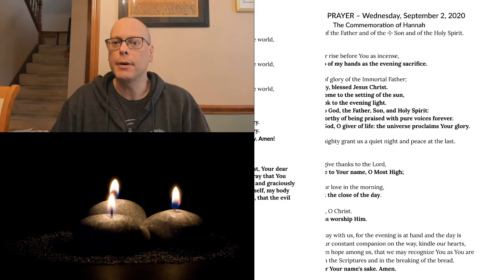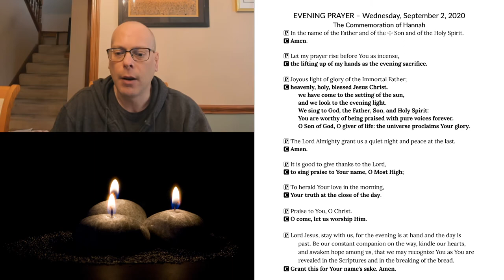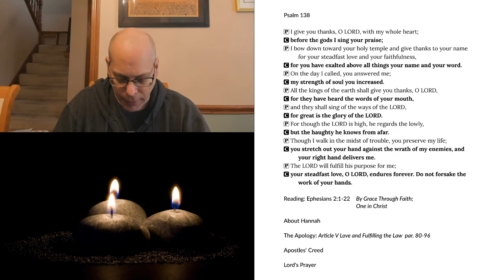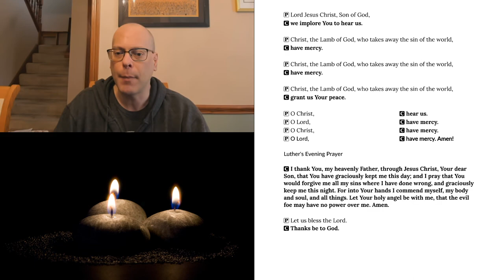Evening Prayer for Wednesday, September 2, 2020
The Commemoration of Hannah
Ephesians 2:1-22 By Grace Through Faith; One in Christ
About Hannah
The Apology: Article V Love and Fulfilling the Law  par. 80-96